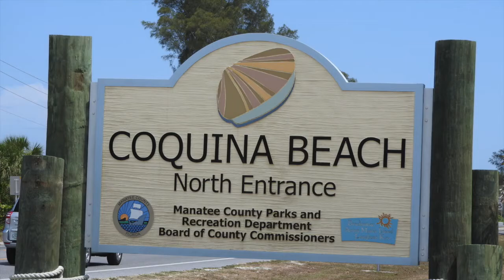Nature Coast Sport Kites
We met these guys in Florida - You should drop by and look them up if you are in the area.